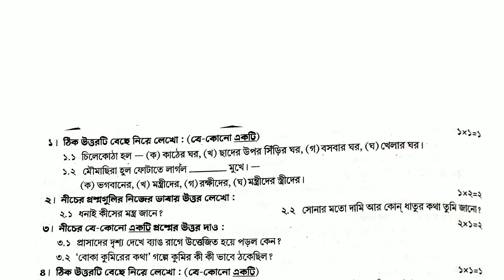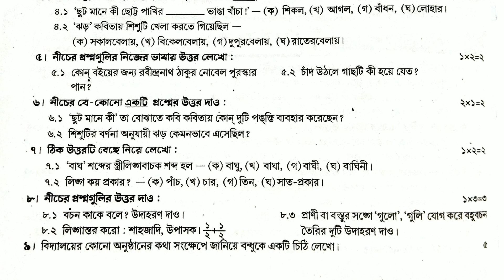class 5 Bangla 2nd unit test question paper 2022 set 1